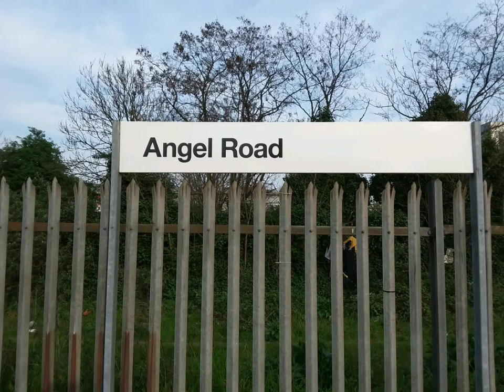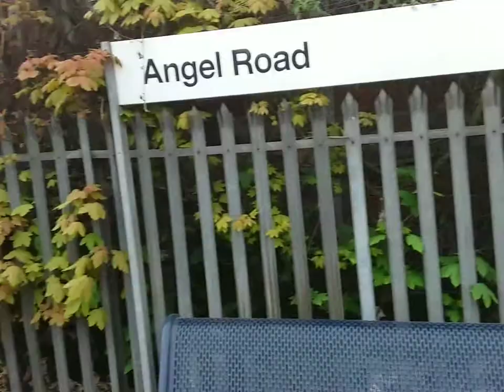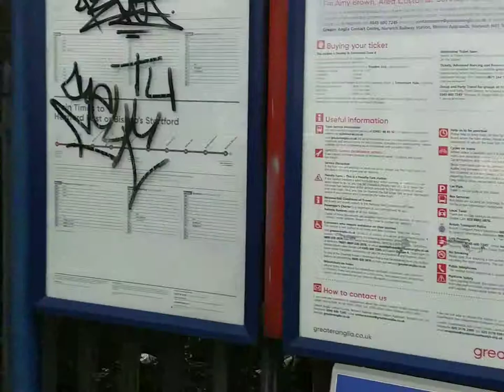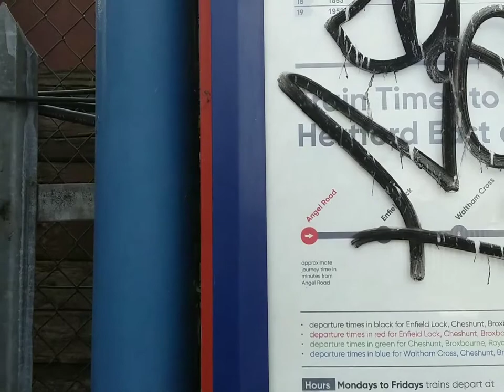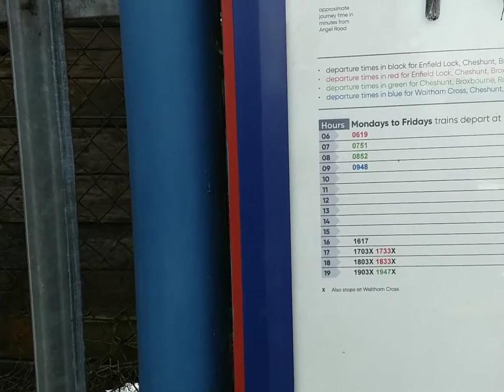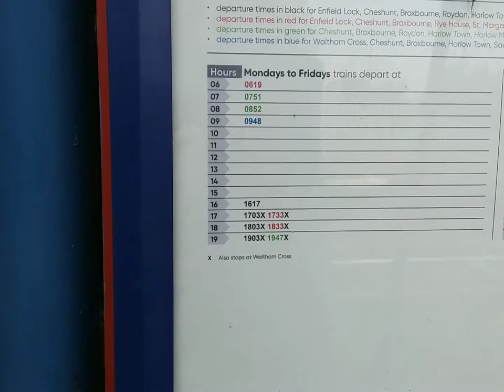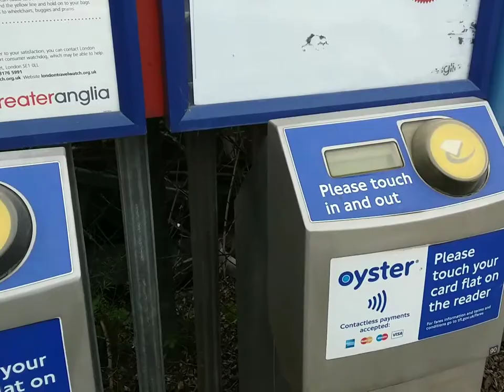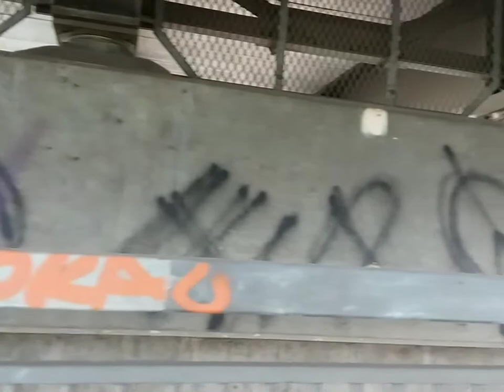Angel Road check-in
While in London on Thursday 18th April, I travelled around on some Greater Anglia class 317s on the West Anglian routes and visited some stations that I had yet to visit, and Angel Road was one of them. I thought that, as I had an hour to kill, I would film a quick check-in from Angel Road before its closure.

The total number of stations that I visited was 35:
Stratford
Lea Bridge
Tottenham Hale
Northumberland Park
Angel Road
Ponders End
Brimsdown
Endfield Lock
Broxbourne
Rye House
St Margarets
Ware
Hertford East
Roydon
Harlow Town
Harlow Mill
Sawbridgeworth
Bishops Stortford
Stansted Mountfitchet
Stansted Airport
Elsenham
Newport (Essex)
Audley End
Great Chesterford
Whittlesford Parkway
Shelford
Cambridge
Cambridge North